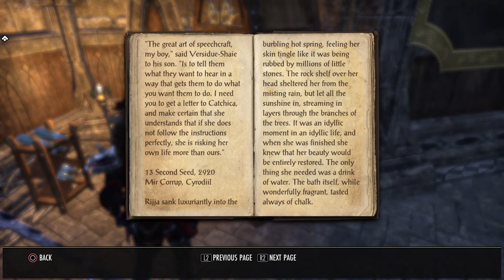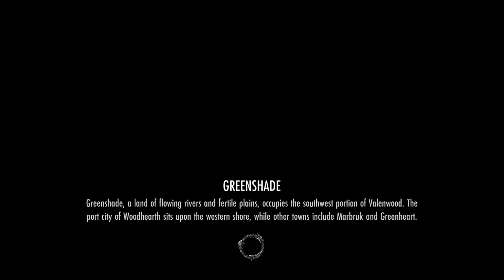The Elder Scrolls Online: Tamriel Unlimited The artisan